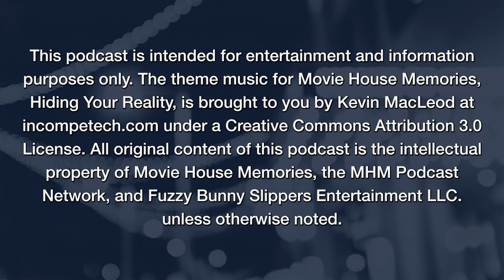The Manchurian Candidate (1962) Movie Review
Movie House Memories - Episode 18

The Manchurian Candidate (1962)
Starring: FrankSinatra, LaurenceHarvey, and JanetLeigh
Director

Film Summary
The name John Frankenheimer became forever synonymous with heart-in-the-throat filmmaking when this quintessential sixties political thriller was released. Set in the early fifties, this razor-sharp adaptation of the novel by Richard Condon concerns the decorated U.S. Army sergeant Raymond Shaw (Laurence Harvey), who as a prisoner during the Korean War is brainwashed into becoming a sleeper assassin in a Communist conspiracy, and a fellow POW (Frank Sinatra) who slowly uncovers the sinister plot. In an unforgettable performance, Angela Lansbury plays Raymond’s villainous mother, the controlling wife of a witch-hunting anti-Communist senator with his eyes on the White House. The rare film that takes aim at the frenzy of the McCarthy era while also being suffused with its Cold War paranoia, The Manchurian Candidate remains potent, shocking American moviemaking. (Courtesy The Criterion Collection)

Add the film to your collection today

Photo: United Artists